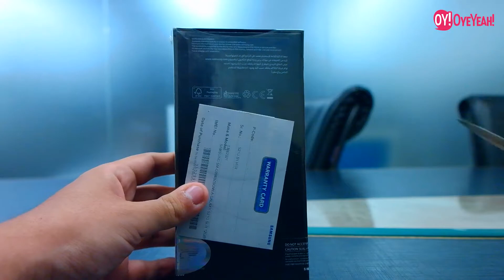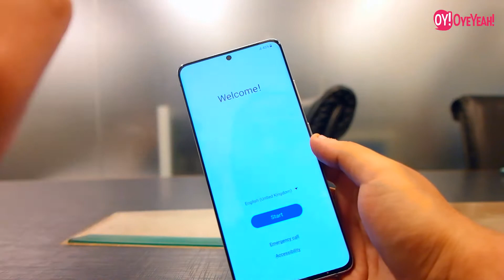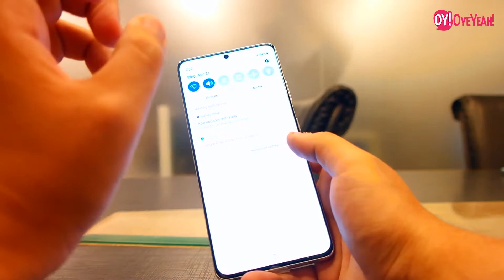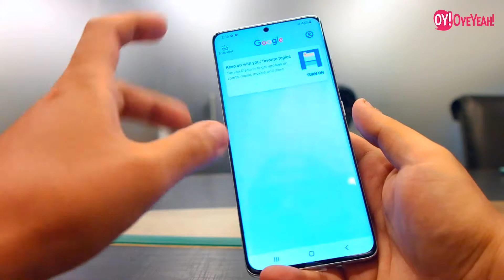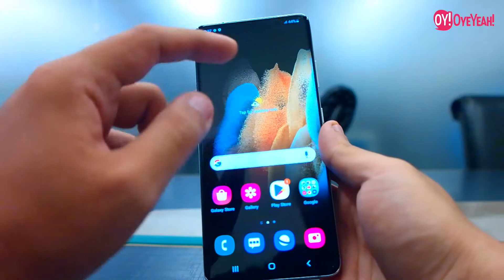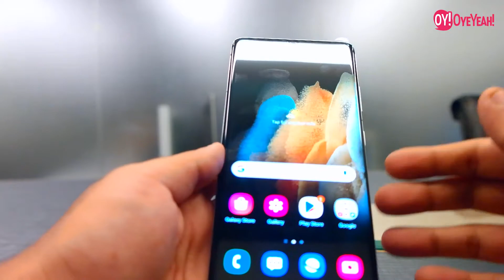Samsung S21 Ultra Unboxing and Giveaway Announcement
To participate in the GIVEAWAY you need to follow these steps!

1- Follow our official instagram profile
2- Find the Samsung Galaxy S21 Ultra Unboxing video and put it on your story
3- And the tag any of your 5 friends and comment done on that video comment section!